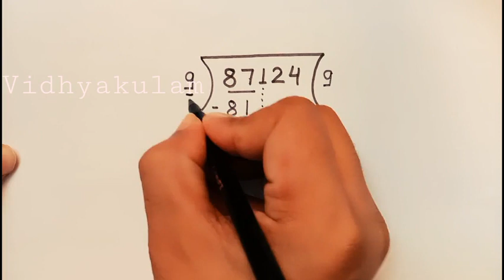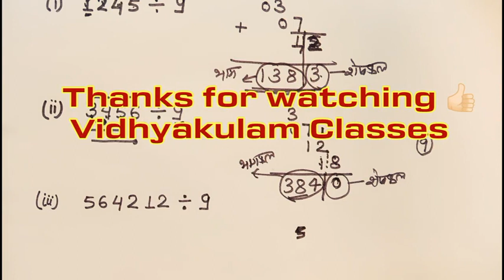अब से बिना पहाड़ा लगाए भाग करें // भाग करने का ट्रिक //bhag kaise kare // how to divide trick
How to divide //long division method // tricky division without using table

 or search

vidhyakulam Education Centre

Hello friends,

Vidhyakulum online classes mein aap sabhi ka swagat hai,

math mein kamjor vidhyarthiyo ke liye prarambh ki Gai shrankhla ko aage badhate hue is video mein bhag ko trick se bina pahade ke karna bataya gaya hai.

 I hope aapko yah video pasand aaega,,

Badi sankhya ka bhag next part👇(कुछ नई बातें)

Baisc math part 4

@vidhyakulum online classes

bhag,
bhag kaise kare,
Tricky bhaag
bhag kaise karte hain
bhag kaise lagaya jaata hai
bhag kaise banay
bhag kaise diya jaata hai
bhag kaise de
bhag kaise kara jata hai
Division for class 4
Division for class 5
Division for class 6
Division for class 7
Division for class 8
Division for all basic student
Bhag karne ka sahi tarika
Bhag bachho ko kaise sikhayen